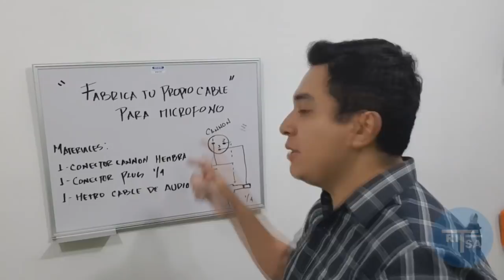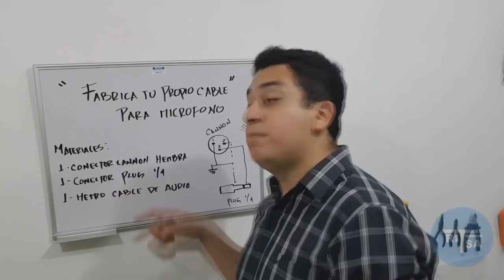Tutorial armado de cable para micrófono casero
Aprende a armar tu cable para micrófono de la manera correcta haciendo uso de su conector.

¡Ya puedes apoyar para mejorar aun mas nuestro contenido!